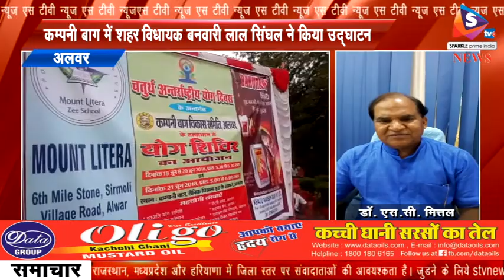18 से 21 जून तक चलने वाले योगा शिविर का हुआ शुभारंभ, कम्पनी बाग में शहर विधायक बनवारी लाल सिंघल ने क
-इन दिनों पूरे देश मे चारो तरफ फिटनेस ओर योगा की ही बात चल रही 21 जून को अंतरराष्ट्रीय योगा दिवस भी है इसी के तहत अलवर में 18 से 21 जून तक चलने वाले योगा शिविर का शुभारंभ आज शहर विधायक बनवारी लाल सिंघल  दीप प्रज्वलित कर किया।
सुबह साढ़े पांच से साढ़े छह बजे तक चलने वाले कम्पनी बाग में चार दिविसिय योगा शिविर में सैकड़ों की संख्या में महिलाओं और पुरुषों ने भाग लिया इसका उद्घाटन शहर विधायक बनवारी लाल सिंघल ने किया। स्वयं सिंहल ने भी एक घंटे तक योगा व्यायाम किया। इसका आयोजन पतंजलि योग समिति, आर डी एन सी मित्तल फाउंडेशन सहित कई संस्थाओं ने किया है। यह शिविर 21 जून तक कम्पनी बाग में चलेगा और 21 जून को शहर का योगा का मुख्य आयोजन स्टेडियम में होगा।